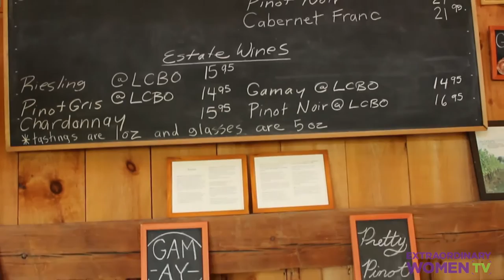Shannon tours Grange of Prince Edward County winery & vineyard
Shannon Skinner tours the Grange of Prince Edward County winery and vineyard, located east of Toronto along Lake Ontario, and speaks with Maggie Granger, co-founder.